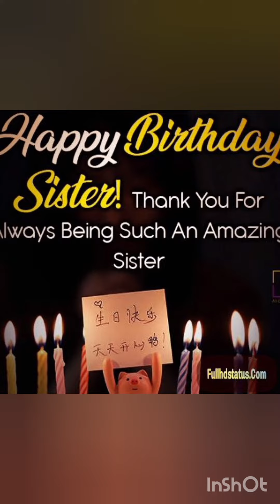lakhohazaron mein meri behna hai#sisters birthdaywishes